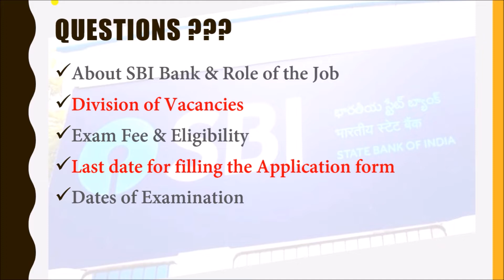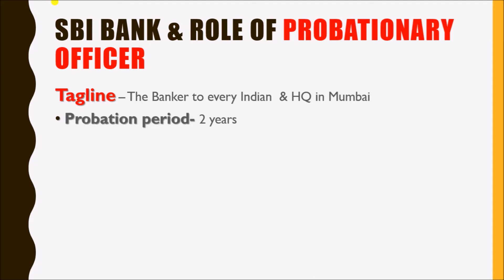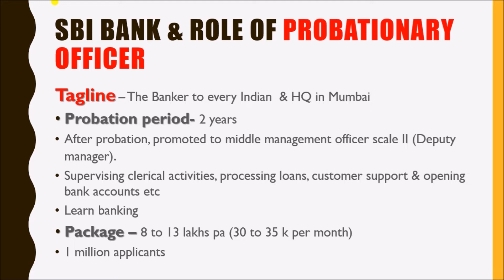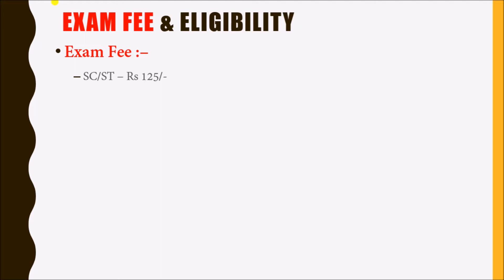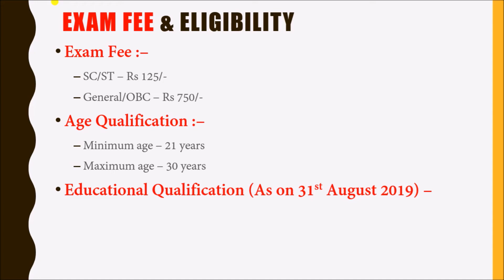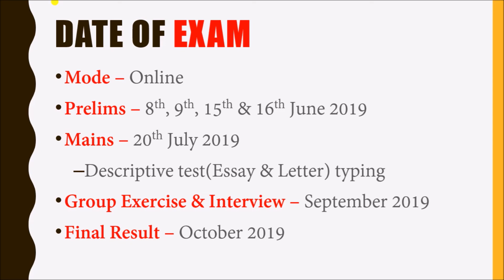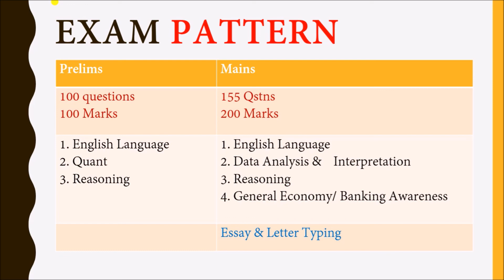SBI PO || 2000 Vacancies || Salary Structure || Is the work of Bank PO stressful?